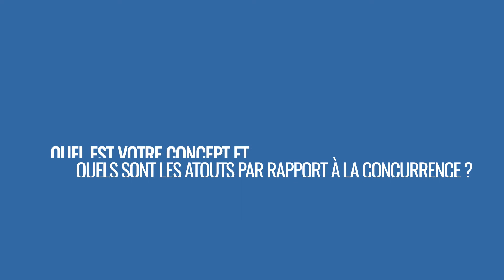Denis Sanchez, directeur général de la franchise Cuisines Omega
Denis Sanchez, directeur général de la franchise Cuisines Omega, a profité du Forum Franchise Lyon 2021 pour faire le point sur le développement et les ambitions de son réseau de cuisinistes à domicile.

0:04 Présentation du concept
0:27 Comment l'enseigne s'est adaptée au Covid
0:43 Ambitions et perspectives de développement
0:55 Profil de franchisé recherché